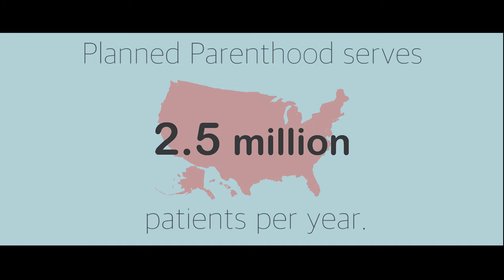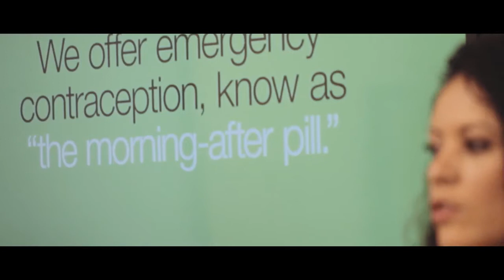An Inside Look at Planned Parenthood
All American High School Film Festival Finalist (2017)//Category: Female Filmmakers (Refinery29)